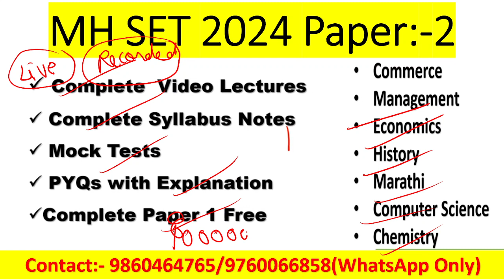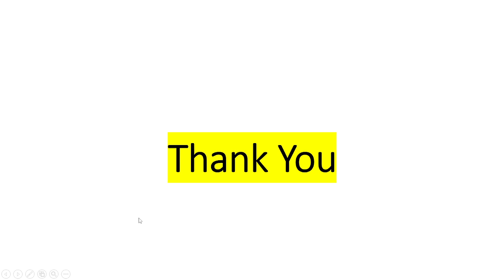पुMH SET 2024| पुढील सेट परीक्षा कधी होणार ? |Expected Dates